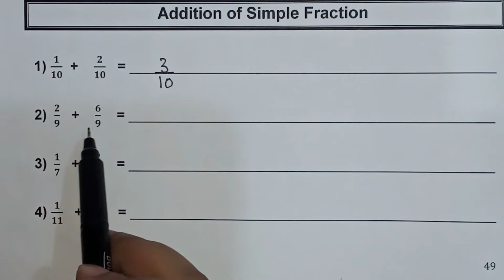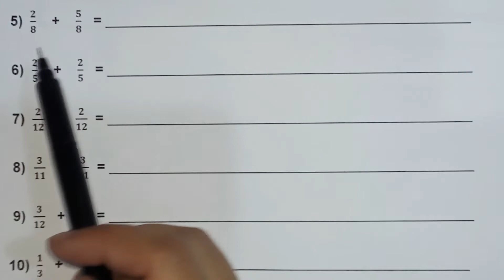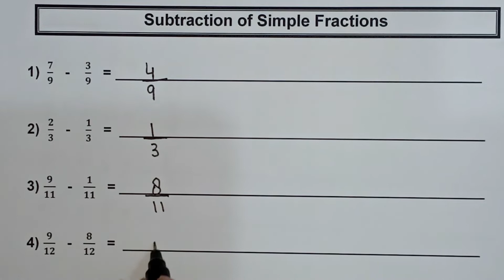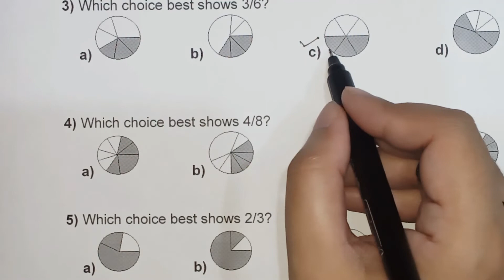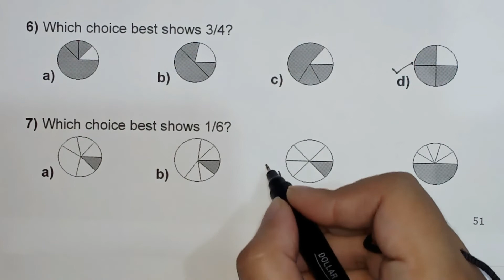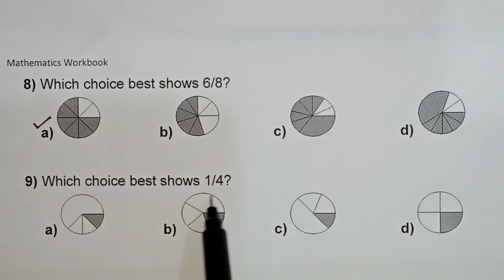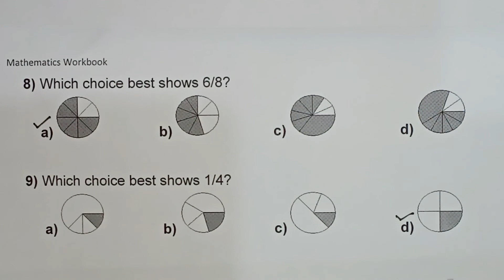Class 4 Maths Lec 8 2021